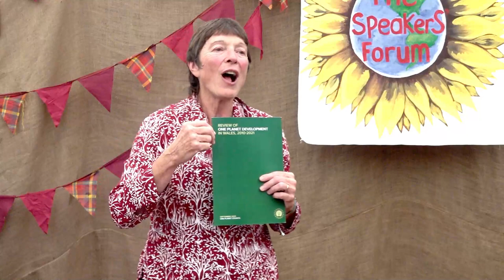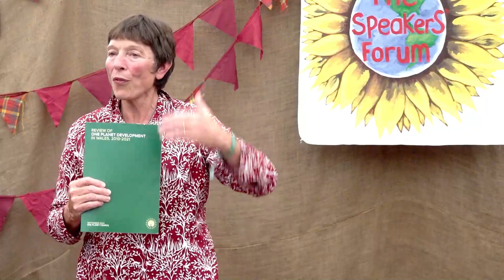Jane Davidson | ‍Net Zero Wales | Green Gathering | 5 August 2023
Will Wales show us how it's done again?

Jane is Chair of Wales Net Zero 2035 and author of futuregen: Lessons from a Small Country - the story of how Wales became the first country in the world to legislate in the interest of future generations. Jane lives on a smallholding in west Wales, aiming to reduce her carbon footprint each year and is on a mission to mainstream sustainability. As Cabinet Minister for Environment and Sustainability in Wales she proposed legislation to make sustainability the central organising principle of government. The Wellbeing of Future Generations (Wales) Act, curriculum changes, the first plastic bag charge in the UK, recycling regulations that put Wales third best in the world, a Climate Change Commission for Wales, the post of Sustainable Futures Commissioner, One Planet Developments and the Wales Coast Path followed. ‍

Jane is a patron of the UK Chartered Institute of Ecologists and Environmental Managers and Pro Vice-Chancellor Emeritus at the University of Wales Trinity Saint David. She is an RSA Urban Futures Commissioner and a regular contributor to the Executive Education for Sustainability Leadership programme at Harvard University’s T.H.Chan School of Public Health.‍

Jane’s guiding principle comes from John Rawls: ‘Do unto future generations what you would have had past generations do unto you.’

Recorded live at the 2023 Green Gathering, Chepstow, UK